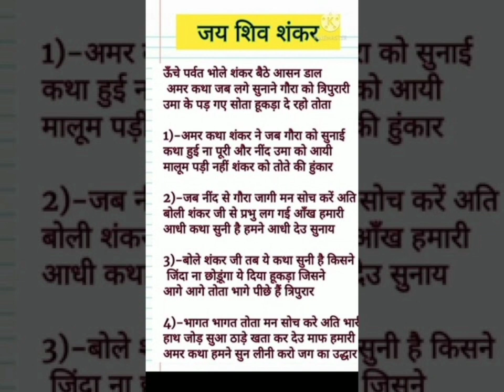"अमर कथा जब लगे सुनाने गौरा को" ®®®®®®® भोले बाबा का बहुत ही सुंदर भजन ®®®®®®®